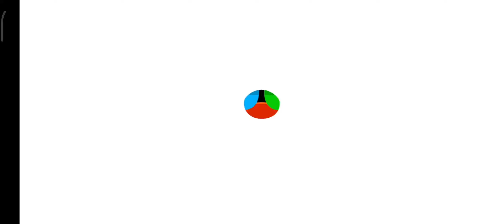Toca Boca House Ideas/toca boca gameplay/new update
toca life world hacks
toca boca life world home designer free
toca boca life world gameplay
all secret toca boca